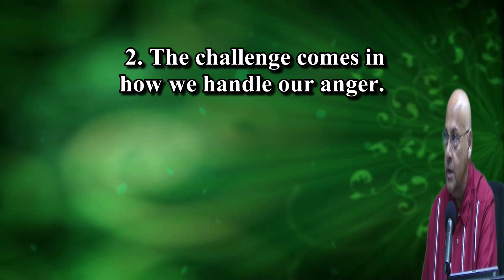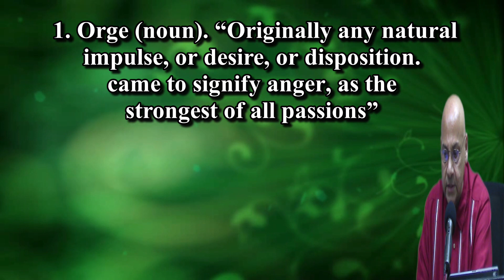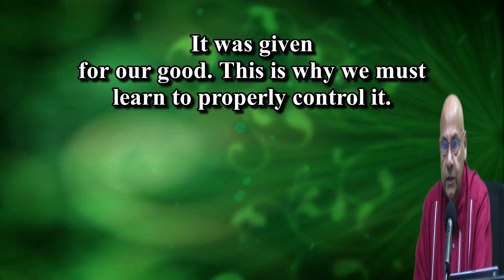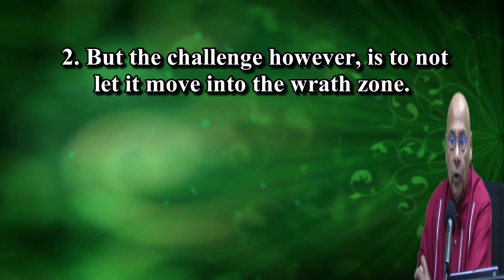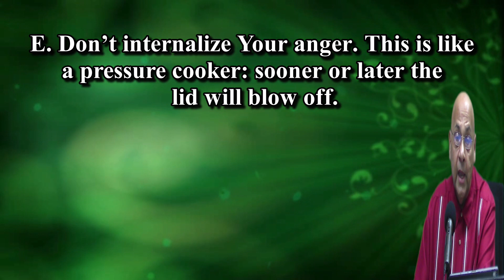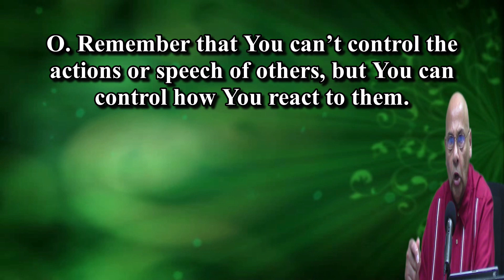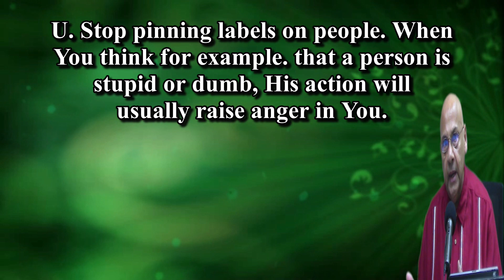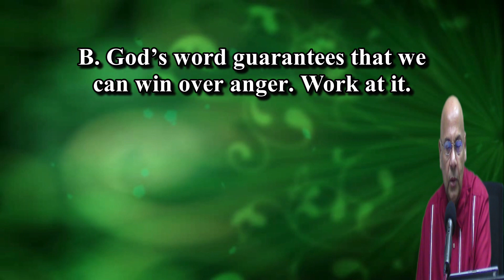Bible Study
Bible Study on Anger